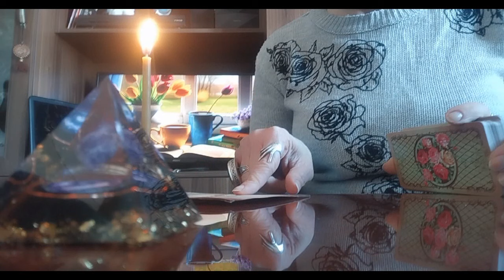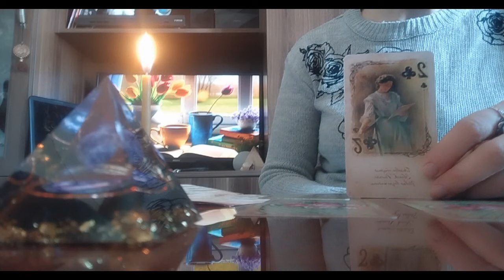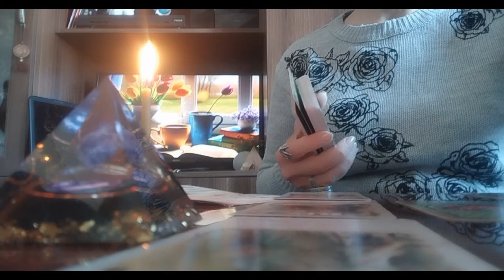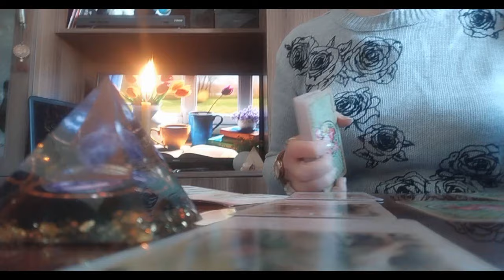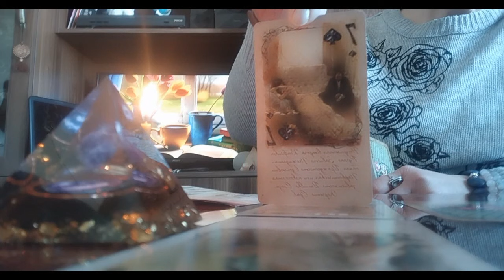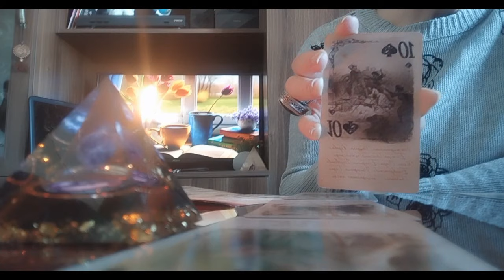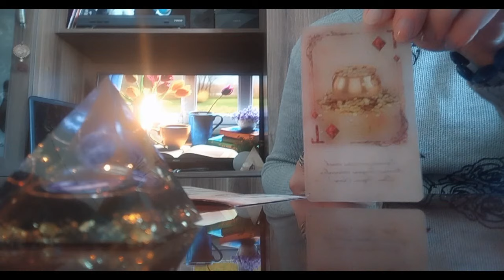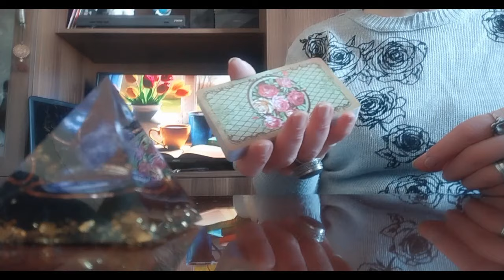ტაროს გაშლა ტოქსიურ ურთიერთობაზე როგორ გხედავთ ტარო✨✨✨🃏🃏🃏✨✨✨